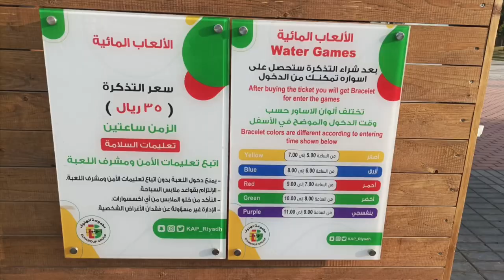King Abdullah Park Riyadh Water Games |water theme park in Riyadh